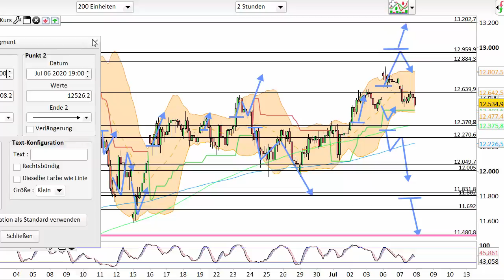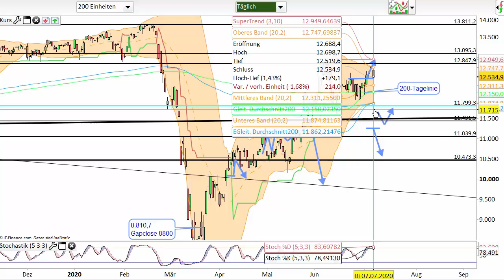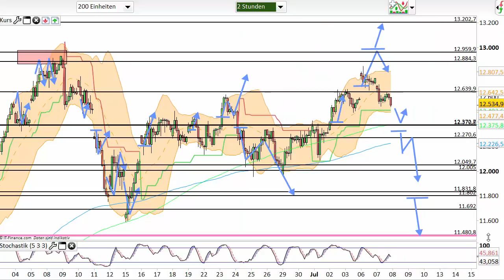Dax Analyse 08.07.2020